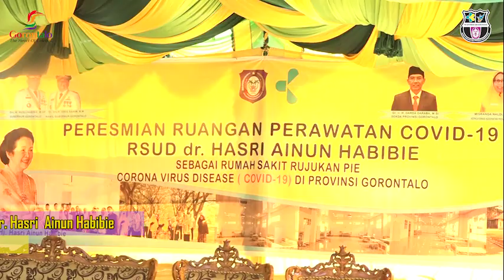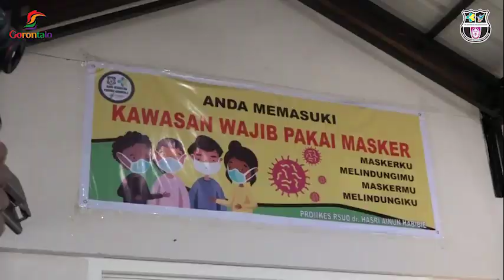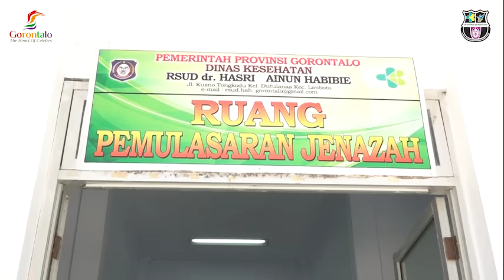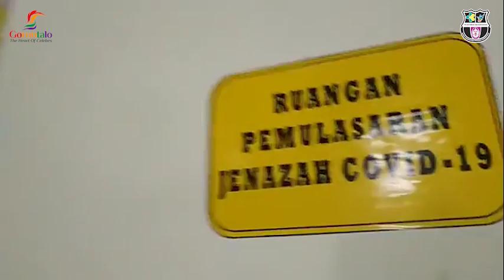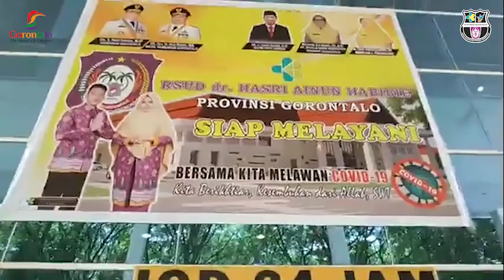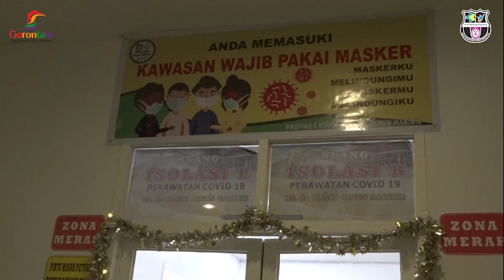Peresmian Ruangan Perawatan Covid-19 RSUD dr. Hasri Ainun Habibie